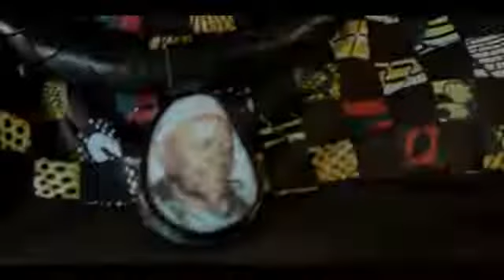Touba : Poupay Cover Bamba la paix "tu vas pleurer"